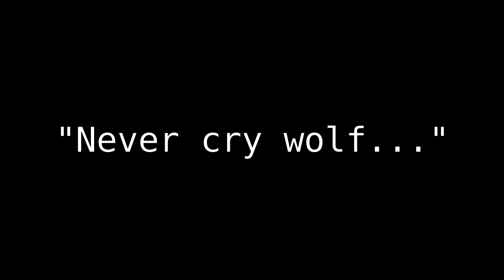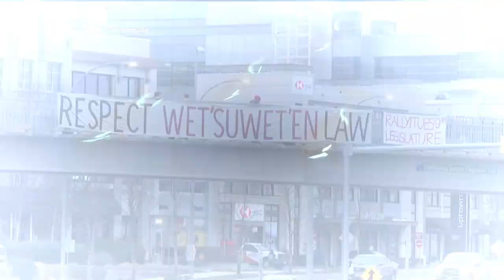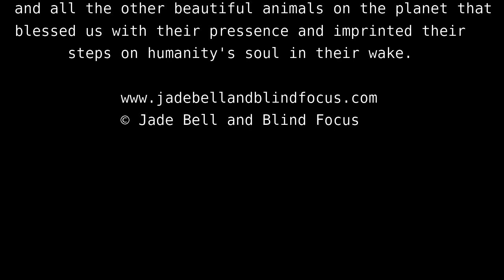Raven Called Crow- Jade Bell and Blind Focus